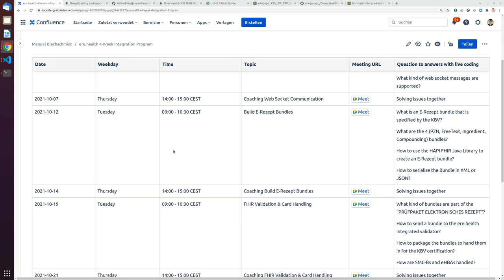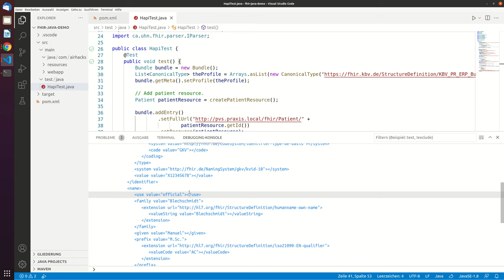How to serialize the Bundle in XML or JSON?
This video shows how to use XML and JSON from the HAPI FHIR library.